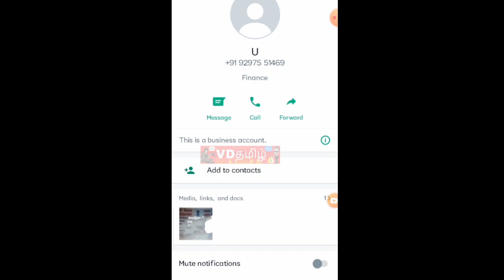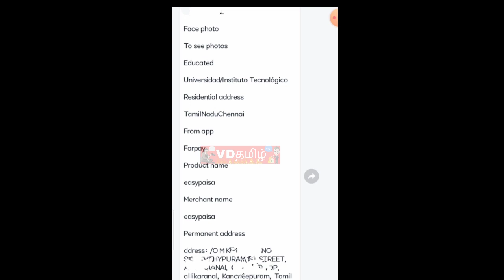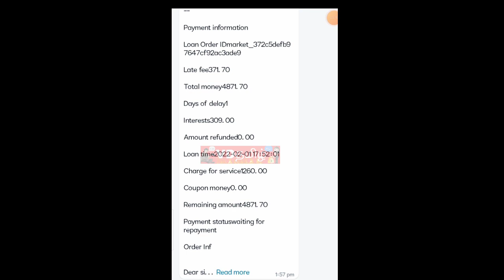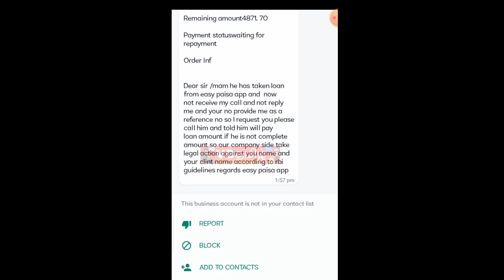என்னையும் மிரட்டும் Instant Loan மோசடி கும்பல் || VDTamil instant loan harassment